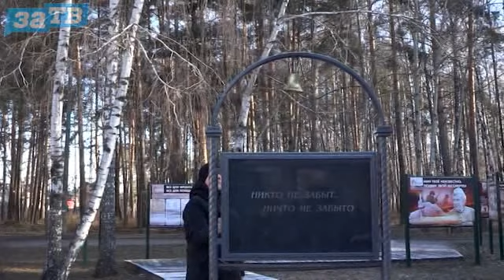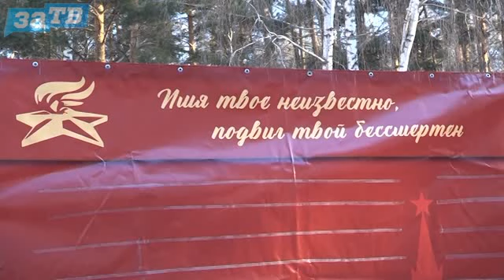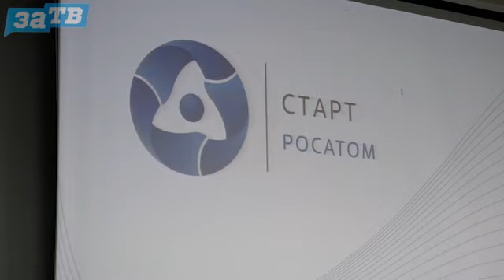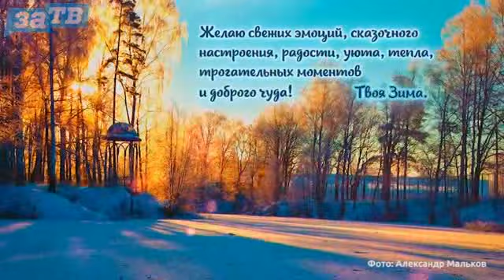Новости Заречного от 05.12.22